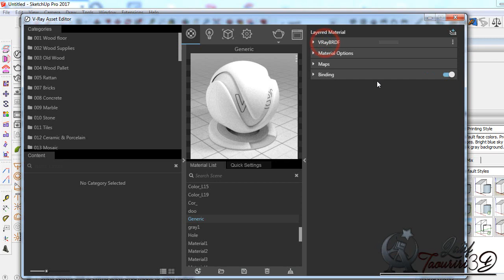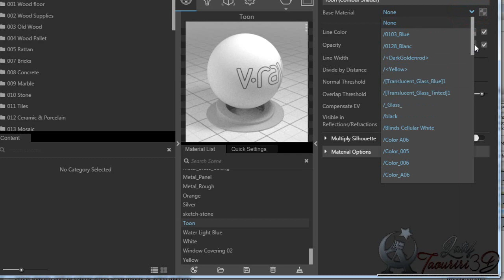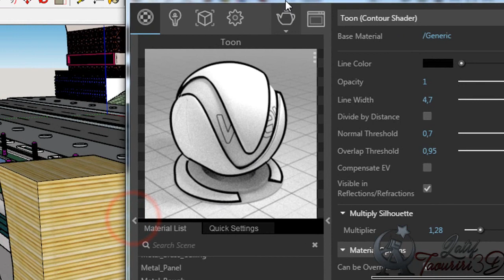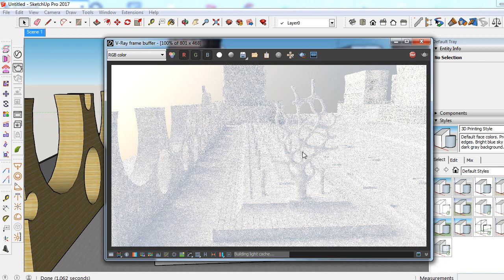how to make toon material in vray 3 4 or 3.6 for sketchup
more info
our site web [team  Algeria Architectural Visualization]